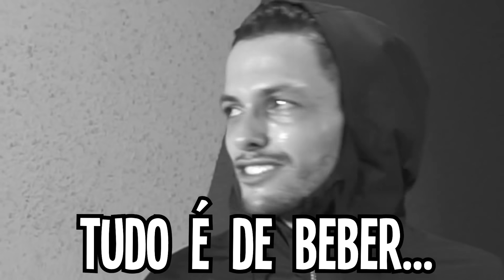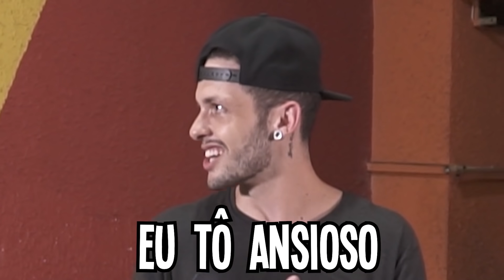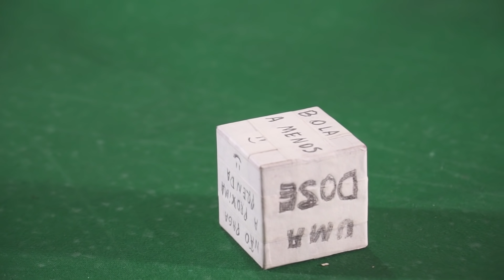O RETORNO DO CARACOL RAIVOSO - SINUCASTIGO DOS COCIELINHOS!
O COLAB MAIS AGUARDADO DO YOUTUBE!
MEU INSTAGRAM: @cocielo